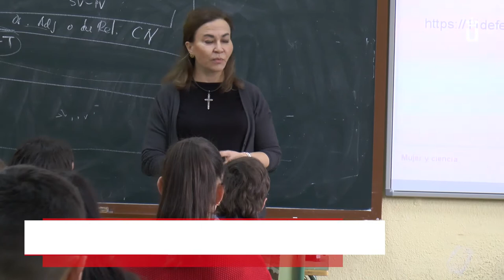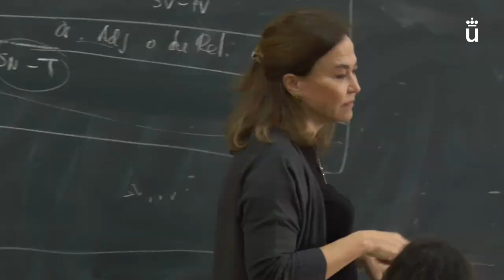Videonoticia. Día Internacional de la Mujer y la Niña en la Ciencia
Departamento de Comunicación. Videonoticias - Videonoticia. Día Internacional de la Mujer y la Niña en la Ciencia